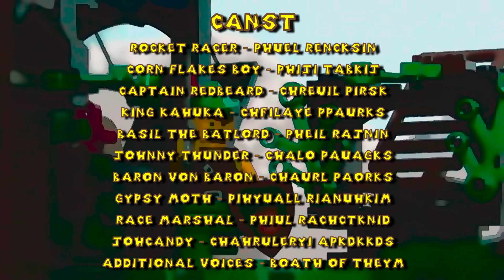RACERS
Buckle up BiTcH. When Rocket Racer sends out a challenge to every corner of the universe, the greatest racing champions of all time answer his call. Unfortunately Bilbert Steerly will have to defeat them first if he stands a chance of taking down Rocket- a trial for which he is woefully under-prepared.

Will the other racers beat him into the ground with their threatening racing prowess? I guess.